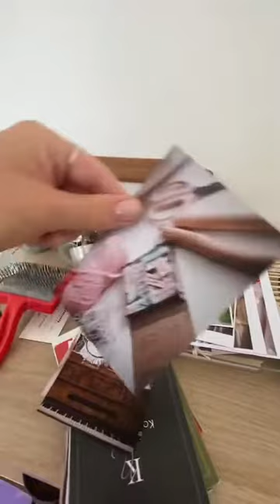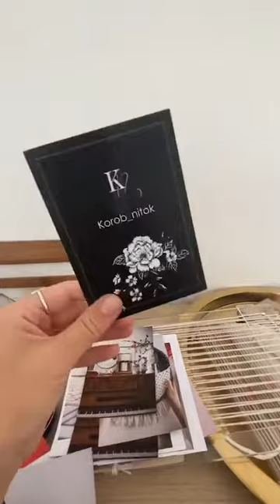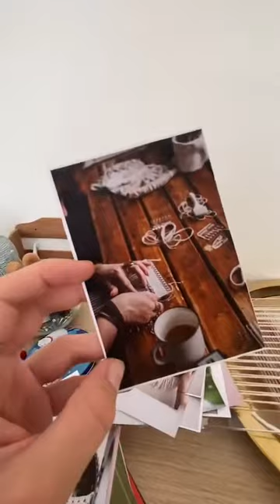По мастерским МАКРАМЕ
Хочу показать всему миру какие есть талантливые люди, которые не бояться сделать шаг на встречу переменам.
Вика занялась макраме 4 года назад, будучи в декретном отпуске. До этого успешно работала переводчиком с английского и итальянского языка.
Первые работы настолько вдохновили и зарядили Вику энергией, что она уже не смогла остановится.
Спустя 3 года своего хобби она открыла свою мастерскую, где она творит и ждёт гостей на мастер классы.
Это невероятное пространство творчества😍

Спасибо 🙏 что вы такие творческие есть, рада дружбе, желаю развиваться и быть счастливой 😇

@korob_nitok Инстаграмм